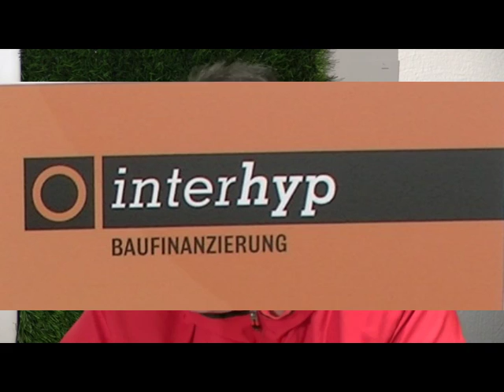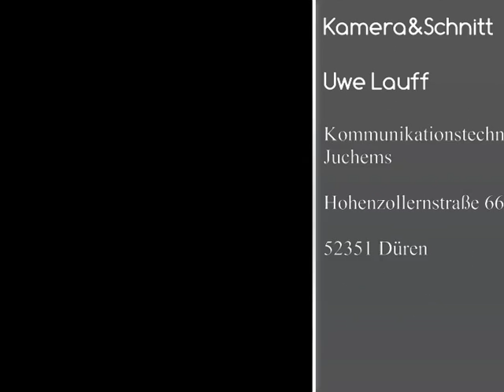Fussball Bezirksliga – Staffel 3 – 15. Spieltag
Fussball Bezirksliga – Staffel 3 – 15. Spieltag   Sportfreunde Düren gegen TuS Mechernich ( 3 : 1) Endstand 3 : 1

Früher Rückstand für den Aufsteiger – bereits in der 5. Minute (Eigentor?) off. Torschütze Marcel Reisgies, 11. Minute Dominik Klepgen, 23. Minute Bruder Gerit Klepgen zum 3 : 0, kurz vor der Halbzeit Elfmeter für TuS Mechernich – Torschütze Lukas Lebert zum 3 : 1 Anschlusstreffer. Halbzeit  im Oststadion – in der 2. Halbzeit kein weiterer Torerfolg und am Ende blieb es beim verdienten Heimerfolg für die Sportfreunde aus Düren.

Gesprächspartner

Trainer Guido Mertens – TuS Mechernich

Trainer Bernd Virnich – Sportfreunde Düren

Co-Trainer Faton Popova  - Sportfreunde Düren